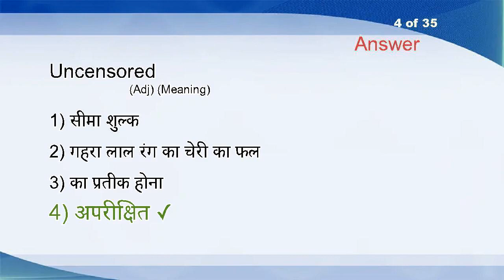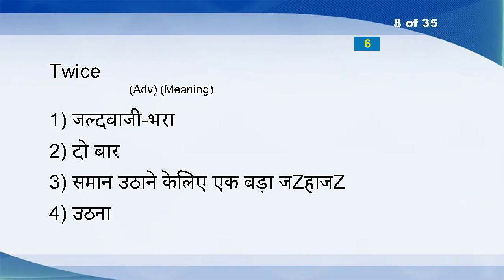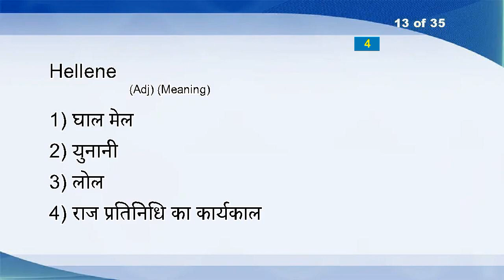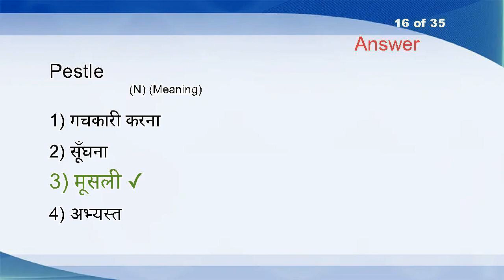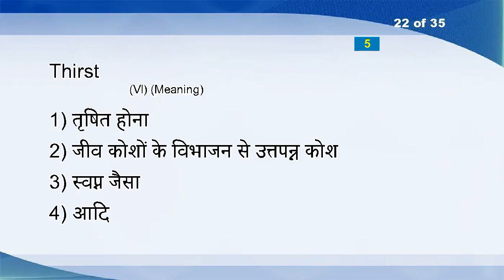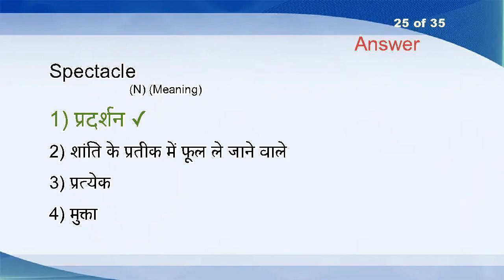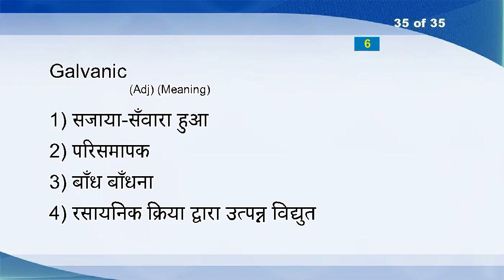Hindi English Vocabulary Word Power Test 278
Call For (PhrV)
Smidgen (N)
Knitting (N)
Uncensored (Adj)
Miscalculate (V)
Berth (N)
Pray (V)
Twice (Adv)
Wireless (VT)
Regurgitate (V)
Unmistakably (Adv)
Keep Off (PhrVT)
Hellene (Adj)
Cuisine (N)
Peeved (Adj)
Pestle (N)
Overhang (VTI)
Similar (Adj)
Undergo (VT)
Room (N)
Inch (V)
Thirst (VI)
Air Hostess (N)
Ingrediant (N)
Spectacle (N)
Perambulator (N)
Sledge (N)
Holding (N)
Tab (N)
Privation (N)
Overpass (VT)
Vacation (N)
Even (VT)
Proportional (Adj)
Galvanic (Adj)